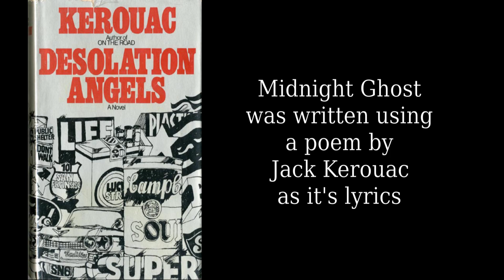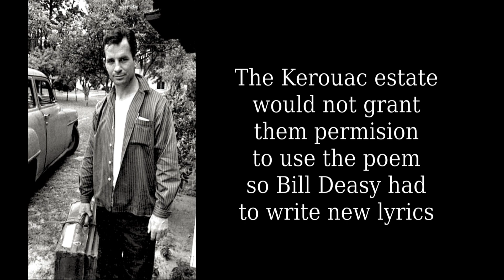Gathering Field - Midnight Ghost with the original lyrics from the poem by Jack Kerouac June 1995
The song was written with the Jack Kerouac poem of the same name as the lyrics.  The Kerouac estate would not give them permission to use it, so Bill Deasy ended up writing new lyrics. The poem appears in the novel Desolation Angels.